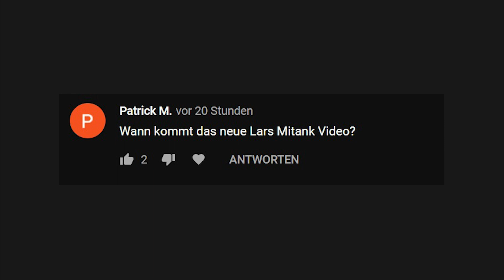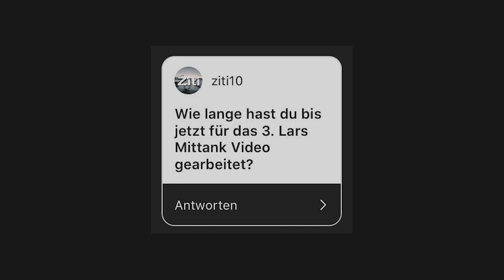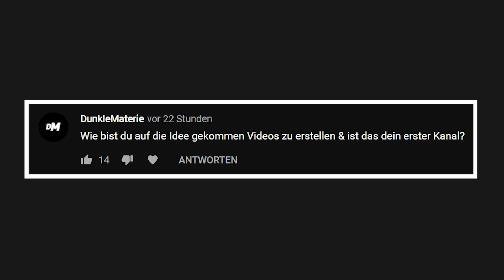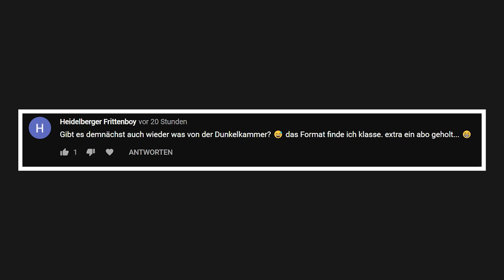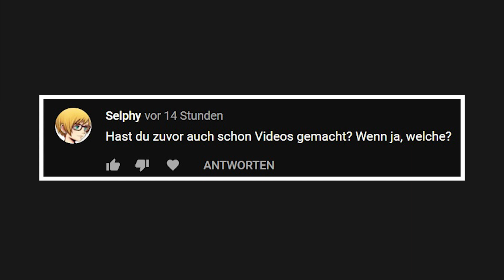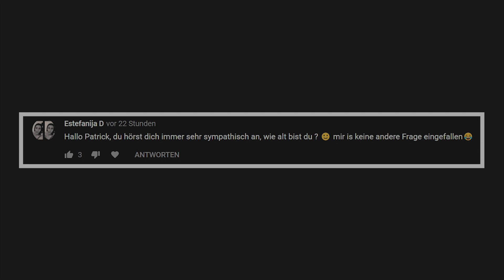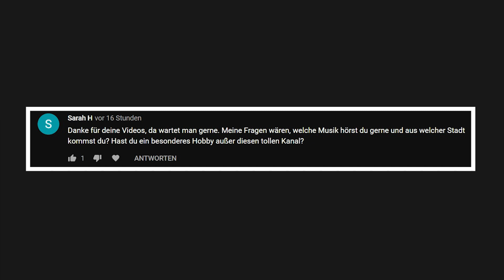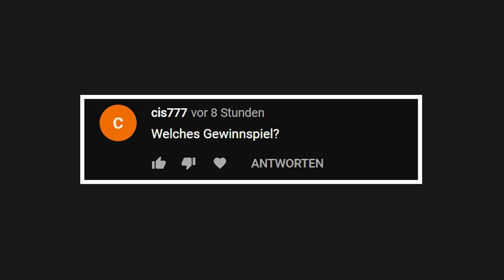Update zu Lars Mittank Video, Ermittlungen, allgemeine Fragen und Antworten uvm.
Im heutigen Video gehe ich auf Fragen zum neuen Lars Mittank Video ein, Fragen zum Channel und allgemeinen, persönlichen Fragen!
Viel Spaß beim Video und danke für die ganze Unterstützung :-)